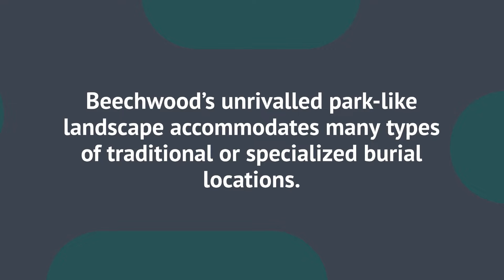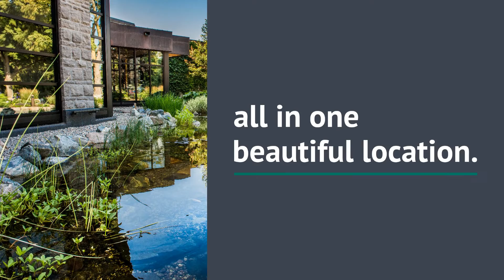Beechwood Cemetery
Beechwood’s unrivalled park-like landscape accommodates many types of traditional or specialized burial locations.

Our 160 acres ensure we will service the community for generations to come.

Beechwood offers a broad range of location choices, either in-ground or above-ground. A wide variety of memorialization choices including upright monuments, flat markers, tree dedications, bench dedications, Book of Remembrance, Tree of Life and individual family mausolea are available.

Our memorials are made of the highest quality materials to ensure they will last for hundreds and probably thousands of years.